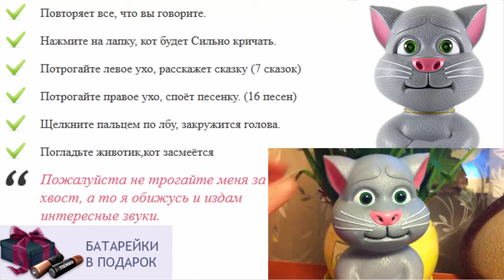Электронная игрушка для ребенка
новогодние игрушки для детей
игрушки для ребенка 2 3 месяца
игрушки для детей бен 10
ребенок спит с игрушкой
игрушки для детей 6
игрушки для детей разного возраста
игрушки для детей четырех лет
кресло игрушка для ребенка
как хомяк повторюшка украина
необычные игрушки для детей
игрушки для ребенка 6 ти месяцев
игры повторюшка попугай играть
говорящая маша и медведь игрушка
игрушка танцующий кот купить
подарки игрушки для детей
что подарить ребенку девочке
игрушка для ребенка 8 лет
полезные игрушки для детей
интерактивная игрушка кот том
игрушки по рисункам детей
игрушки для детей с 1 года
игрушки для ребенка 6 месяцев
во сколько ребенок держит игрушку
игра онлайн повторюшка
интерактивный кот том игрушка
игрушки для детей видео
интерактивные игрушки собаки видео
игрушки для детей от 0
игрушка как говорящий попугай
игрушки для детей 1 5
игрушки для детей 3х месяцев
игрушки для детей 9 12 месяцев
игрушка кот том повторюшка ютуб
игрушки для детей 6 лет
купить игрушку планшет кот том
интерактивная игрушка анжела
что подарить ребенку 3 лет
современные игрушки для детей
развивающие игрушки для детей фото
интернет магазин интерактивных игрушек
игрушки для ребенка 4 мес
игрушка для полугодовалого ребенка
макс догони меня интерактивная игрушка
говорящие игрушки оптом
игрушки для ребенка трех месяцев
игрушка для шестимесячного ребенка
интернет магазин игрушки повторюшки
купить игрушку повторюшку в Москве
игрушки для детей tomy
как хомяк повторюшка играть онлайн бесплатно
игрушки для детей от рождения до года
интерактивные игрушки для девочек
игрушка кот том повторюшка играть
игрушки для детей до 2 лет
игры собака повторюшка играть
игрушки для ребенка 5 месяцев
говорящий хомяк игрушка купить минск
мягкая игрушка большой кот
интерактивная игрушка малыш пони
как хомяк повторюшка купить в екатеринбурге
любимая игрушка ребенка
кот том игрушка скачать
игрушка для ребенка до года
игрушки для детей от 10 лет
лучшие игрушки для детей
мягкое кресло игрушка для ребенка
мелкие игрушки для детей
лунтик интерактивная игрушка
игрушки для трехмесячного ребенка
как хомяк повторюшка woody o time
презентация игрушки для детей
лучший подарок на рождение ребенка
игрушка для ребенка своими руками